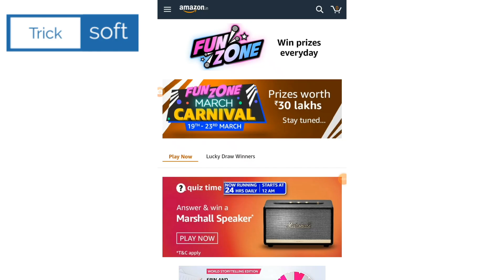Amazon World Storytelling Edition Quiz Answers today | Win Kindle | Amazon Daily Quiz Answers Today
Amazon World Storytelling Edition Quiz Answers today | Win Kindle | Amazon Daily Quiz Answers Today | Amazon Quiz Time Answers | Amazon Fun Zone Answers

Amazon World Storytelling Edition Quiz Answers today,
World Storytelling Edition Quiz Amazon,
Win Kindle,
amazon quiz,
amazon quiz answers today,
15 March amazon quiz answers,
15 March amazon quiz,
Amazon,
quiz,